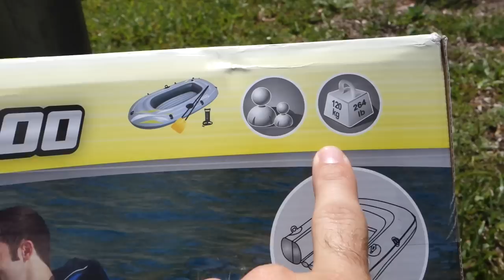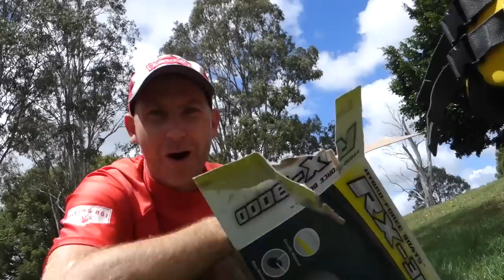Az új hajónkat Teszteljük Valami 5